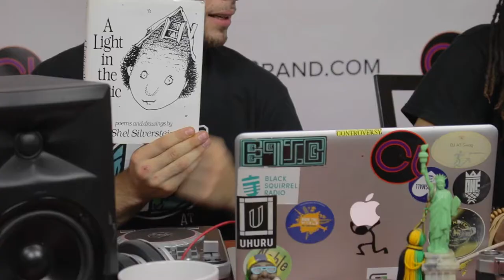Reading of Tired by Shel Silverstein + Discussion | FriiiDaze : AT's Story Time Ep. 002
Locc x AT present FriiiDaze: AT's Story Time Episode 002 ~
A reading of Tired by Shel Silverstein in the Lair, followed by a discussion of the short story.